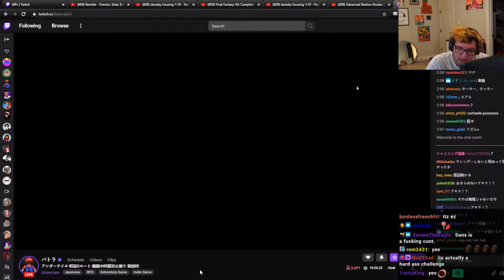[SPOILER] Batora fighting Sans for 10h :D (Simply)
Follow Simply on Twitch If you are a streamer and want your clip removed please let me know on my discord or by email.